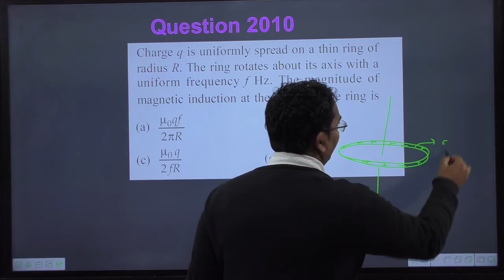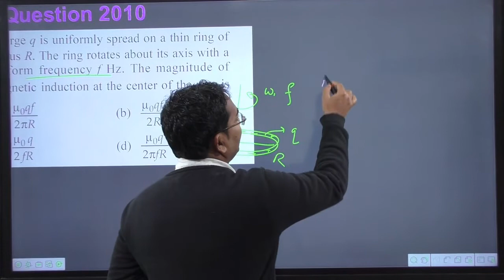Charge q is uniformly spread on a thin ring of radius R. The ring rotates about its axis with a